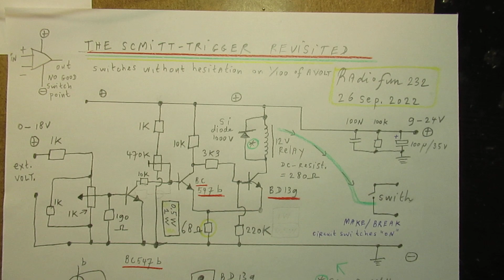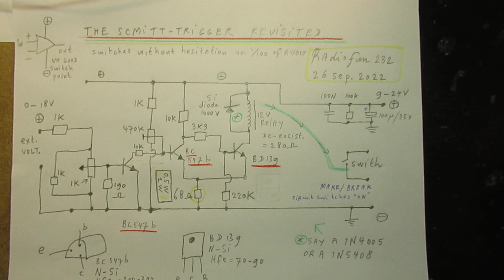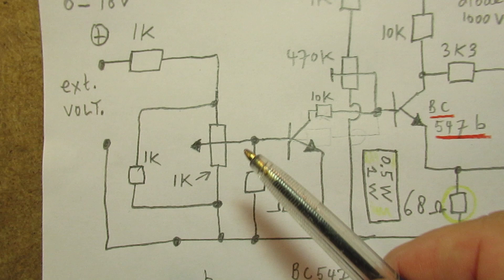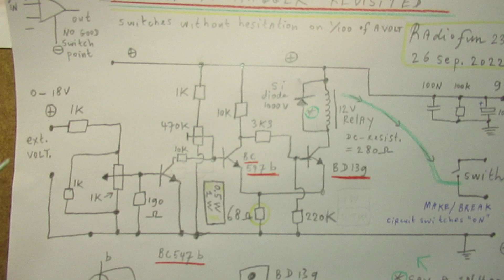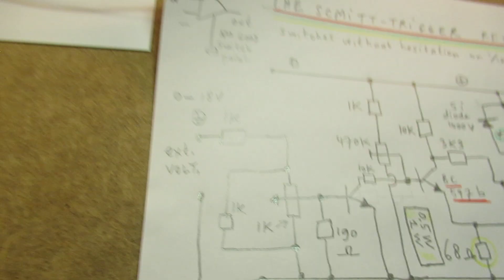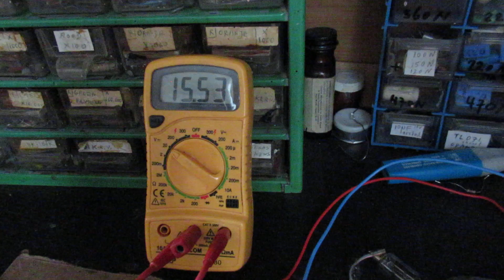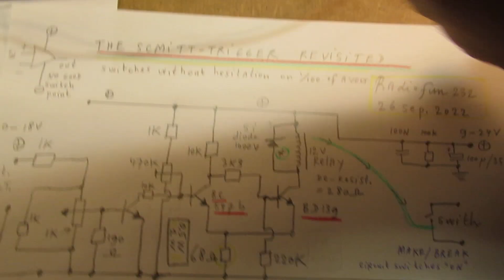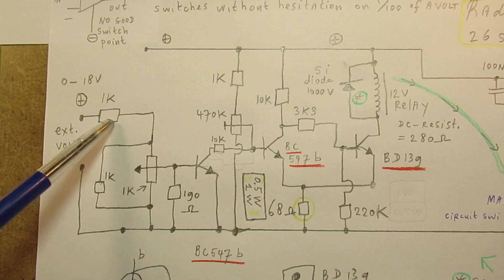Schmitt Trigger revisited: A circuit for absolute switching "on" or "off" on a very precise voltage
Please read the description/textbox first. A new video about the Schmitt Trigger.

In this case not for a HF application, but acting on a very slow (+) voltage that goes higher and higher during minutes/hours/even days.

On a very precise voltage/moment (in the 100 ths or even 1000 ths of a Volt) this circuit “kicks in” and activates that 12 Volt relay (DC Ohms coil resistance = 280 Ohm).

This relay with a 280 Ohms (DC) coil can switch 110/230 V AC circuits at max 2 Ampère or so.

Heavier relays can be used. That was tested. Change the 68 Ohm resistor in the circuit into a (say) 47 Ohm or 33 Ohm resistor, made to endure 1 Watt-2 Watt.

With (12 Volt) relays with a lower DC coil resistance, say in the order of 110 Ohm (often 10-20 Amps automotive relays work that way) this can work too. So do your experiments, the circuit is healthy.

Important: That different relays can be used with different DC ohms values coils in the 33 Ohm-1000 Ohm range is not the most important feature of this circuit (!).

The best property is that there is absolutely no (!) hesitation on the “switch moment”, where the Schmitt Trigger switches from (say) to “on” and/or “off”.

Sorry to say, but many Opamp comparators (simple circuits on the www) have a “hesitation moment” on their output pins when the test voltage exceeds the reference voltage, set at pin 2 or 3 on the Opamp.
You can use both the inverting input and the non-inverting input (say the + and the – input) to set an Opamp with a voltage divider to a reference voltage, to make it switch when the input voltages differ.

When doing that, you will see that a LED at the output of the Opamp (pin 6 for a 741 Opamp) starts to glow “halfway” and then, suddenly, when the comparator voltage on the pin that has to detect a voltage gets to voltage X, that LED starts to burn fierce.

That is what I mean with the “hesitation moment” when talking about it in this video, when using an Opamp as a comparator, say trying to driver a LED, a relay, or whatever via an Opamp.

Of course these flaws can be cured in the circuit that is driven by the Opamp, though, anyway, this is not the ideal situation. These cures regarding the ambigu switch moment of an Opamp are on the www.

I have tested that ambiguity over and over, also with different hysteresis settings (varying the resistor values 1 K to 1 M from the output pins of Opamps to one of the input pins, (be it + or -) but that problem always stayed. I got hysteresis, yes, but also problems. Say problems with Opamps when it had to come to an exact switch moment in the order of 1/100 to 1/1000 Volt.

The Comparator Opamp circuit always failed in that respect (trying to get that exact 1/1000 voltage switch moment out).

My conclusion: an Opamp comparator driving a load (lamp, relay, LED, etc. etc.)  is not ideal. The switch-moment is not exact/precise enough, though in many cases that is no issue and it “can work”. But it gets serious when you want to switch something “on” or “off” very exactly & without any hesitation.

This Schmitt Trigger circuit showed here does that.

Important: you can adapt the supply voltage, of course. Sometimes a relay with a higher supply voltage can/must be used, say when you go to 24 V as a supply voltage. The 68 Ohm resistor must be a 1-2 Watt type on higher supply voltages (somewhat higher dissipation).

I keep all my YT videos constant actual, so the original video’s with the most recent information are always on YouTube. Search there, and avoid my circuits that are republished, re-arranged, re-edited on other websites, giving not probable re-wiring, etc. Some persons try to find gold via my circuits. I take distance from all these fake claims. I cannot help that these things happen. Upload 26 September 2022.

IMPORTANT EVALUATION: switch amplifier switching on NEGATIVE voltages (10-20 Volt negative) is here (29 sep 2022)